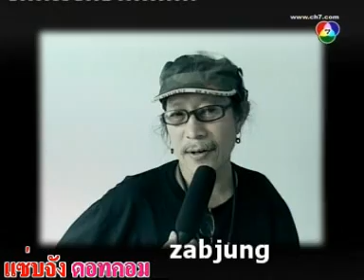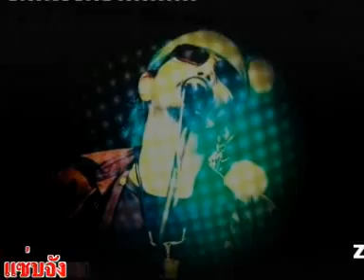คอนเสิร์ตบาวปานรีเทิร์น : 1:7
คลิปตัวอย่างคอนเสิร์ตบาวปานรีเทิร์น ดูมากกว่านี้หาซื้อซีดีนะค่ะ ... ดูคลิปมากกว่านี้ที่